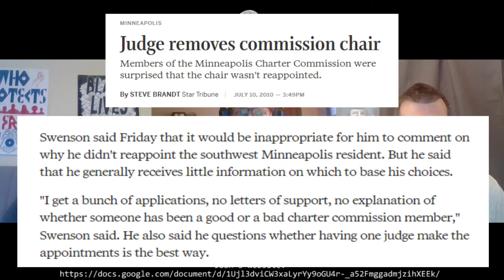The Charter Commission and the Tyranny of Old White Lawyers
John is joined by Jason Garcia (@jasoncomix) and Josh Martin (@JoshMartinMpls) for a conversation about the recent history of the Minneapolis Charter Commission, why this volunteer body is important, and our opportunity to fill 11 of the 15 seats with new appointments in 2022 -- APPLY TODAY!

If you still have questions, attend an info session this evening, March 21

Star Tribune article quotes Hennepin County chief judge criticizing the blind nature of the appointment process

Wedge LIVE theme song by Anthony Kasper x LaFontsee